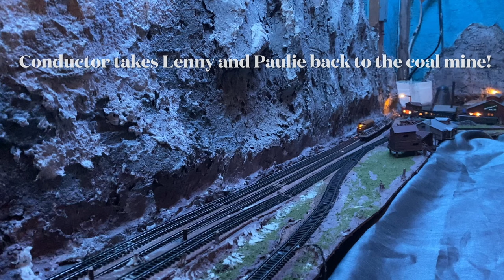Steam Train Mafia Part III "The First Drop" Model Railroad Operations Series - Fictional Story Line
Model Railroad Operations Series - Fictional Story Line Steam Train Mafia Part III "The First Drop"
To follow the series in sequence, use the link below for the playlist!

The D&RGW Iron Horse Route is a YouTube channel featuring my N Scale Model Railroad.  Those interested in modeling, engineering, automation, electronics, graphic design, art, sculpting, and/or railroad history will enjoy the videos produced here.

Iron Horse Hobbies Scale Model Kits are custom designed kits by AJ and Myself.  We currently have 6 pre designed kits, (links are below) and can also do custom kits from a picture.  We are also able to do kits that need to fit in unusal situations.  Have some unsed space.  Send me a picture.  We can fill it.  We can make buildings disolve into walls.

Etsy Store

Ebay store

1. Showcase Miniatures 29 – 34 Coupe – N Scale Kit

2.  Showcase Miniatures 41 – I Type MOW – N Scale Kit

3.  Showcase Miniatures 39 – Flatbed “I” Type – N Scale Kit

4.  Peco N scale Code 80 Flex

5.  Kato f7 a & b n scale
6. Northwest Short Line - The Chopper II -- 7 x 7" 17.8 x 17.8cm Base

7.  Woodland Scenics FS639 Static King

8.  Kato N 1060425 F7 A/B Diesel Set, Canadian National #9080/9057

9.  CMXN N Scale Products Clean Machine Track Cleaning Car (Brass) CMX Products # 226-CMXN

10.   Resin Printer